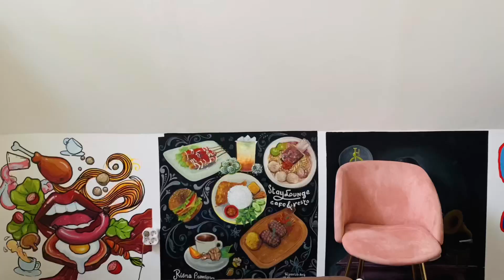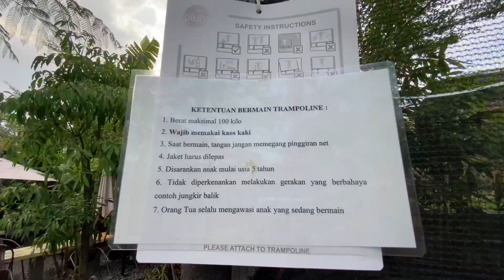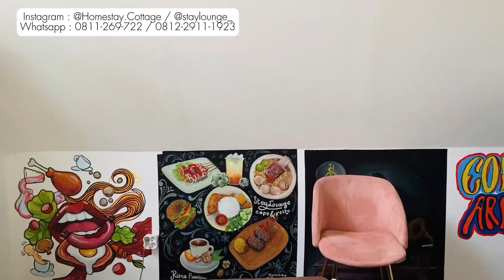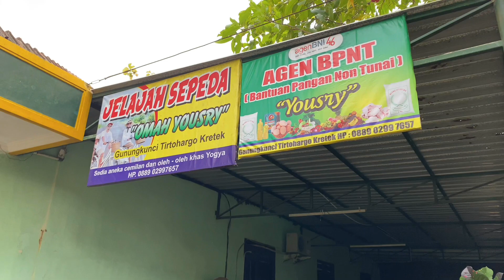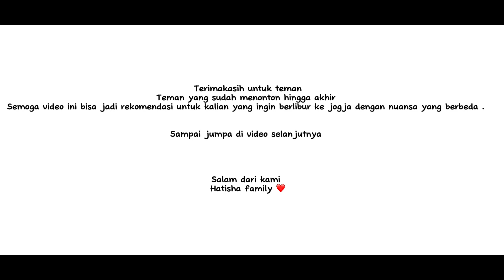SERU BANGET SEPEDAAN DI BANTUL || COTTAGE ALODIE & JELAJAH SEPEDA || Stay lounge jogja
Hai teman hati ..
Akhirnya video jalan jalan ke jogja part 2 udah tayang
Kayaknya ini video terlama yang aku buat ada problem pas upload, huhu nyari backsound yang penuh drama karena kena copyright terus 🥹

Lokasi penginapan kedua ini namanya Cottage alodie yang lokasinya sama dengan cafe stay lounge

🏠Cottage alodie / cafe staylounge
📍condongcatur - sleman (yogyakarta)
Info & kontak : @staylounge_  / @homestay.cottage

🚲 Jelajah sepeda
📍Bantul - Yogyakarta
Info kontak : @Jelajahsepeda

SELAMAT MENONTON ❤️

Direct message (DM) on my instagram : @hatishafamily_